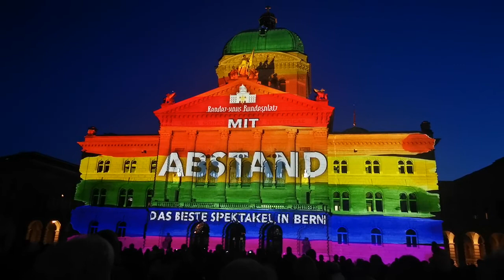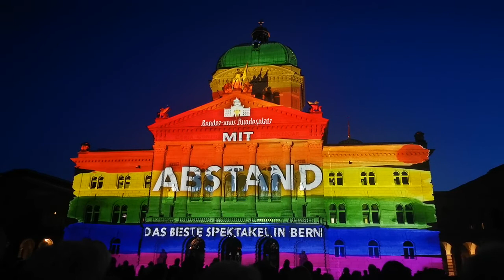Mapping sur le Palais Fédéral 2021 1ere partie Partager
Chaque année un beau spectacle.